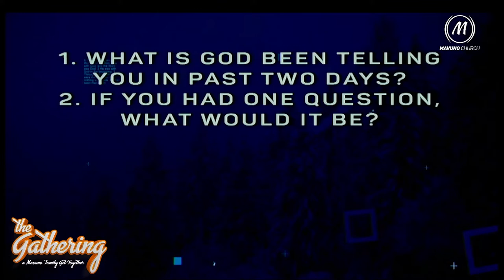The Gathering Feb 2022 || 6. Key Takeouts and Live Q&A